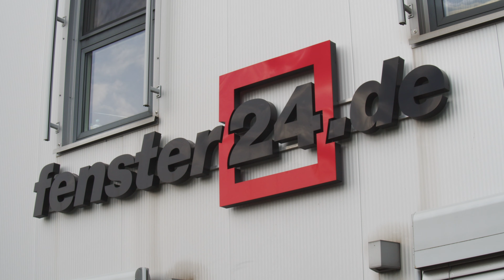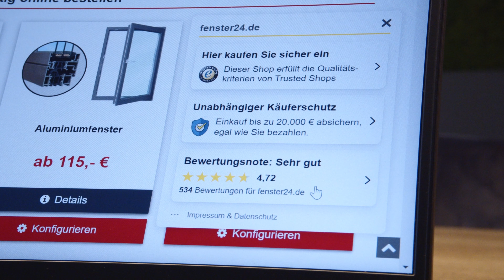Trusted Shops Customer Stories: fenster24.de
„Durch die Analysetools von Trusted Shops konnten wir Probleme der Kunden verdeutlichen und unsere Prozesse optimieren“, sagt Merle Tischer, Head of Service bei fenster24.

Sie erläutert auch, welche Entwicklung das Unternehmen in den letzten Jahren absolviert hat, vor welchen Herausforderungen man während der Corona-Zeit stand und wie sehr die Trusted Shops Bewertungen im daily business nicht nur unterstützen, sondern auch den Erfolg des Unternehmens maßgeblich beeinflussen.